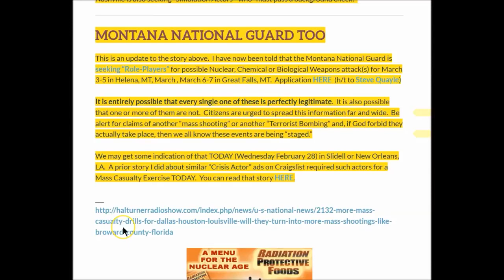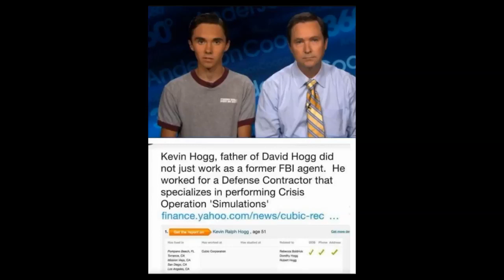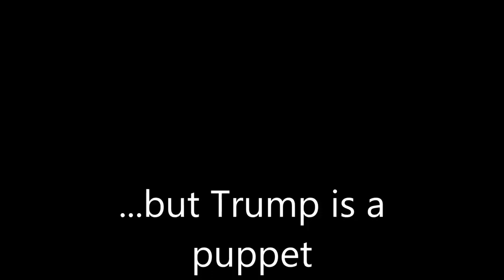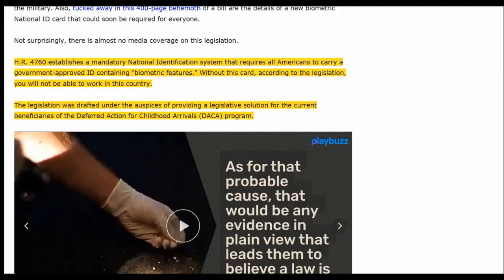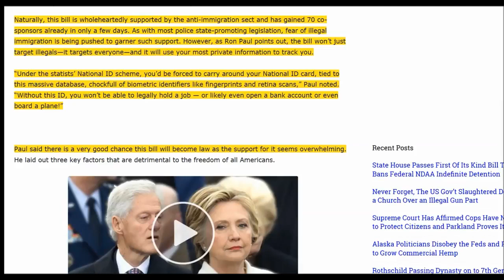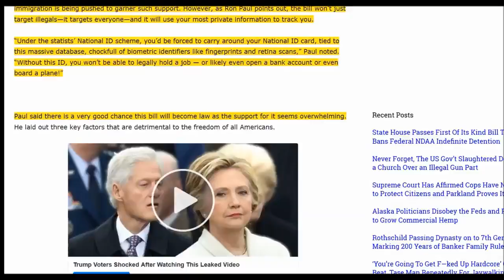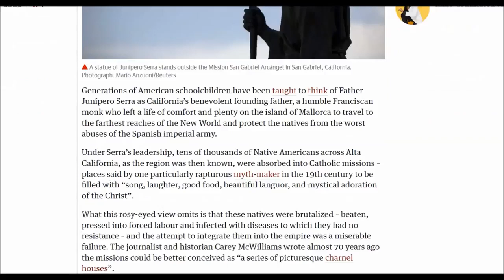MIRROR from "aplanetruth" ....Benedict Donald. CA to end home schools. And real ID cometh soon